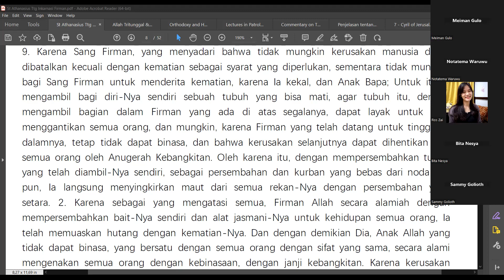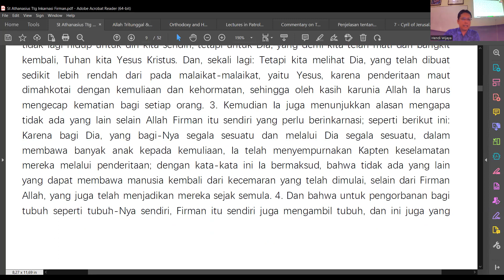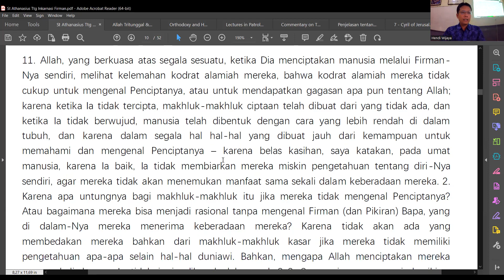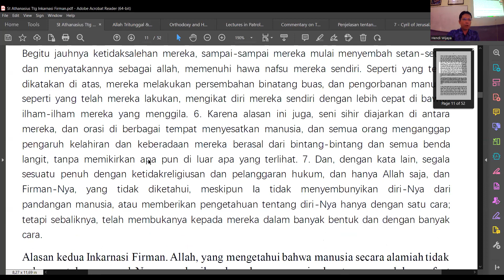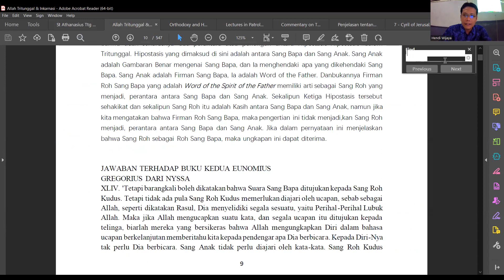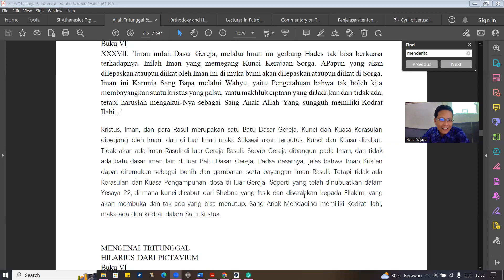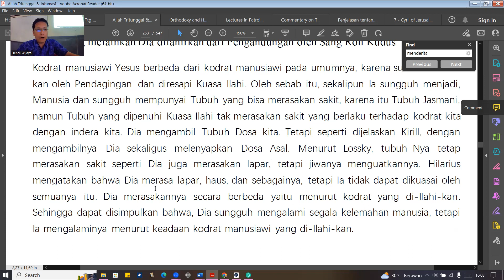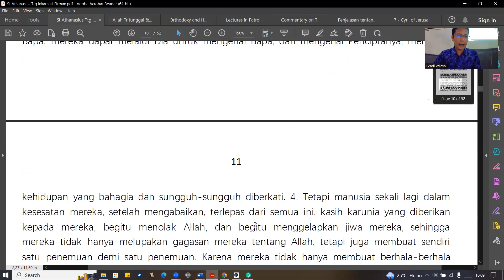Kuliah St. Athanasius Tentang Inkarnasi Firman (4-11; part 3)